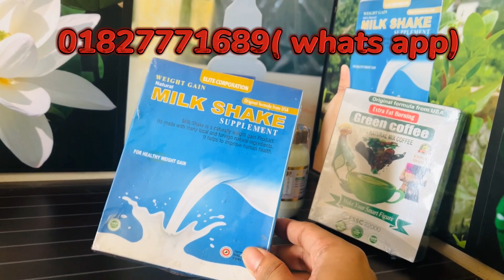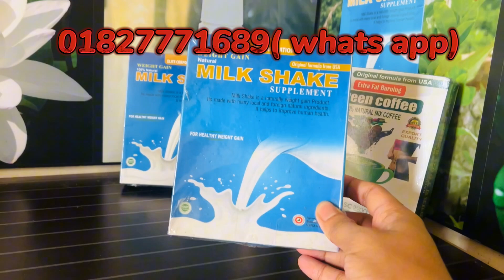রমজানে milk shake খাওয়ার নিয়ম | weight gain milk shake | MILK SHAKE REVIEW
Our product is very popular and very effective. Our product is the most reliable product of all the products in the current Bangladesh. Which is undoubtedly proven not just in words but in deeds.

মিল্ক শেক এর কার্যকারীতাঃ👉
💥ওজন বাড়াবে ৭ থেকে ১০ কেজি
♦️খাবারের রু'চি বাড়াবে।
♦️পরিমিত ঘুম হতে সহায়তা করবে।
♦️মানসিক প্রশান্তি জোগায়।
♦️রোগ প্রতিরোধ ক্ষমতা বাড়াবে।
♦️ক্যালসিয়াম এর অভাব পূরণ করবে।
♦️হ'জম শক্তি বৃদ্ধি করবে!
♦️চি'কন ও দু'র্বল স্বা'স্থ্য কে স্থায়ীভাবে সু-স্বা'স্থ্য প্রদান করবে ইনশাআল্লাহ ।🍀

Health is wealth HW

What's app / imo number - 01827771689